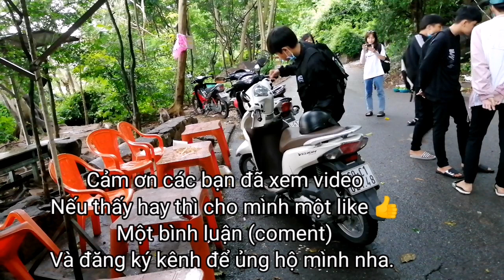Nhóm học sinh Trường PTTH Long Phước khám phá Núi khỉ Viba - Monkey Mountain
Bầy khỉ hoang dã sống trên núi Viba Thành phố Vũng Tàu. Mọi người cho khỉ ăn và vui đùa cùng các chú khỉ. Sđt 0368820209